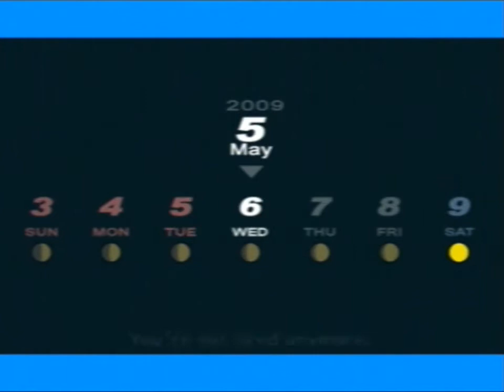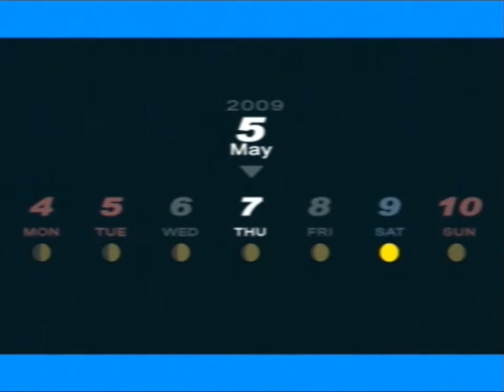Let's Play Persona 3 FES part 14: Student Council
Today, we unlock the student council link, give energy drinks to kids, and meet some french guy.